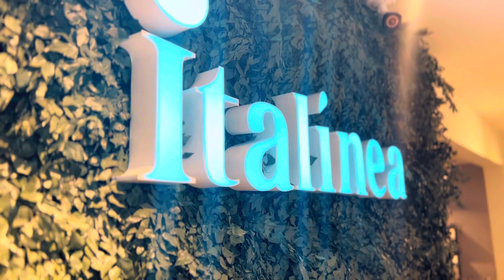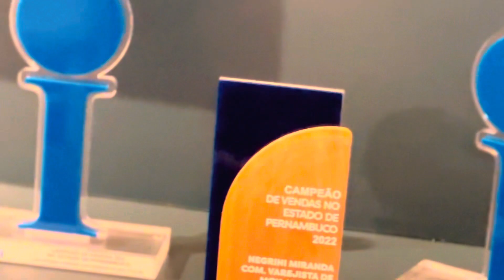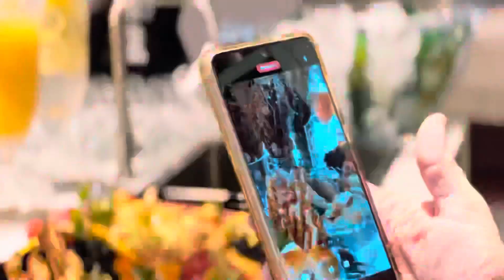Summer Experience!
Na noite de ontem, tivemos um evento incrível que proporcionou conexões valiosas e um rico intercâmbio de informações sobre o mercado de praia. Foi uma oportunidade única para discutir os empreendimentos de Porto de Galinhas e também conhecer os produtos e diferenciais exclusivos da Italinea.

A parceria com a imobiliária Classe A Selec trouxe insights relevantes e fortaleceu ainda mais nossas relações no setor. Estamos empolgados com as oportunidades que surgiram e animados para o futuro!

Agradecemos a todos que participaram e contribuíram para o sucesso dessa noite memorável! 🙌🏽✨